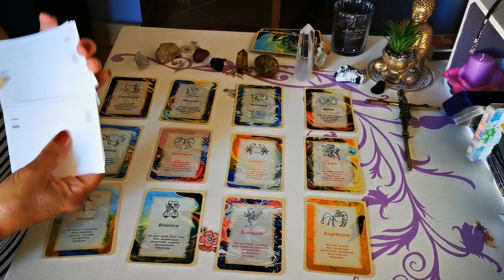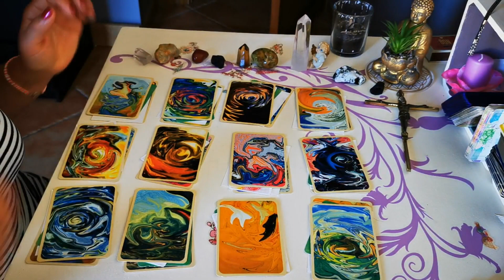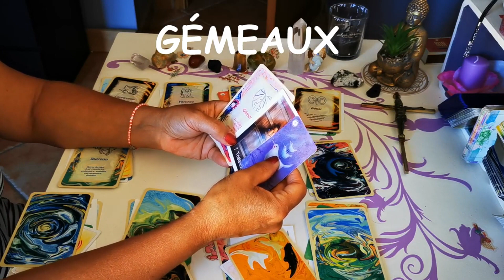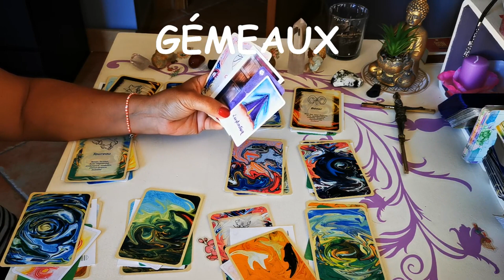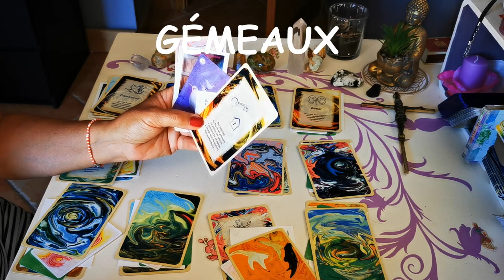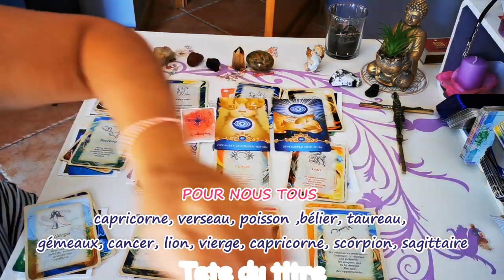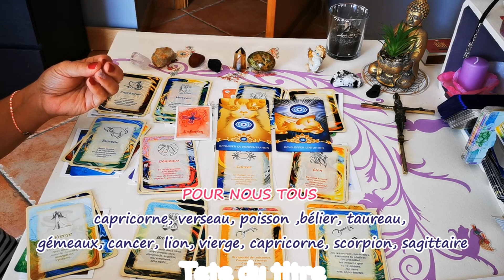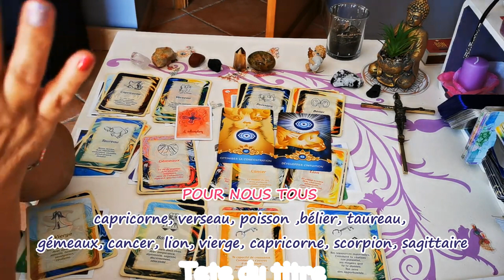GÉMEAUX octobre 2022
Merci 💝💝💝